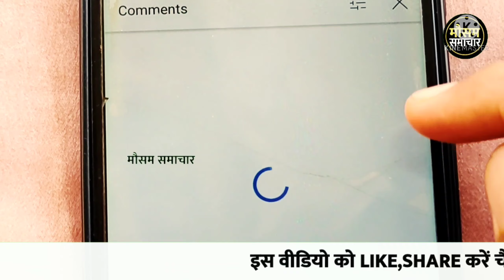आज 12 मार्च 2022 का मौसम, mosam ki jankari March ka mausam samachar aaj weather news,monsoon 2022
आज 12 मार्च 2022 का मौसम, mosam ki jankari August ka mausam samachar aaj weather news, monsoon 2022 news

rajasthan today weather राजस्थान मौसम जानकारी 12 March  mausam khabar मौसम विभाग 12 मार्च mousam ki jankari, mousam today, 12 March 2022 aaj ka mousam

weather forecast March 12 vigorous northeast monsoon over ap and tamil nadu, heavy rains expected

आज बिहार का मौसम कैसा रहेगा, 12 March bihar ka mausam, bihar mein 12 March weather, bihar weather 12 March today,   tarikh ka mausam, aaj ka mosam,  tarikh mausam, rajasthan mausam 12 February, up mausam 12 February, bihar mausam 12 February

12 March मौसम पूर्वानुमान, इन राज्यों में तूफान के साथ होगी बारिश, 12 March weather, aaj na mausam

12 March aaj ka mousam | आज का मौसम |  सर्दी का मौसम | daily weather news

सम्पूर्ण भारत का 12 मार्च, 2022 का मौसम पूर्वानुमान

12 मार्च का मौसम jankari कश्मीर और हिमाचल में अब शुरू होगी बर्फबारी, तमिलनाडु और आंध्र प्रदेश में भारी वर्षा

rajasthan mausam 12 March 2022 मौसम जानकारी

12 March mausam राजस्थान मौसम विभाग 12 मार्च weather satellite राजस्थान मौसम जानकारी  12 March 2022 12 March 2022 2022. weather forecast 2022. weather report  . weather today 2022 . weather forecast india 2022. rain weather 2022. मौसम समाचार 2022. मौसम विभाग 2022. आज का मौसम कैसा रहेगा 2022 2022. आज के मौसम का हाल 2022. मौसम की जानकारी  . आज का मौसम कैसा रहेगा  . मौसम का हाल  . कल का मौसम कैसा रहेगा  . कल के मौसम का हाल .haal bataye . mausam vibhag chetavni

weather forecast March 12 : northeast monsoon to get intense

punjab mausam 12 March 2022

skymet weather report 12 March 2022 12 मार्च का मौसम: दक्षिण में मिनी मॉनसून सक्रिय, पूर्वोत्तर व उत्तर भारत के पहाड़ों पर वर्षा का अनुमान

. mausam vibhag bhayankar chetavni . आज का हाल बताइए  कल के मौसम का मिजाज . high alert aaj ke mausam ka mizaaj 12 March 2022,  tarikh ka weather

मौसम विभाग समाचार  12 मार्च, आज मौसम की जानकारी, मौसम की जानकारी मध्यप्रदेश, आज के मौसम की जानकारी वीडियो, मौसम चेलावास 12 मार्च

delhi ncr pollution report 12 March 2022

12 March  ka mausam samachar

bihar ka mausam 12 March

12 March weather forecast | weather forecast  hours | satellite weather | skymet | imd | mosam | rain

पंजाब, हरियाणा, दिल्ली-एनसीआर, उत्तर-पश्चिमी उत्तर प्रदेश और उत्तर-पूर्वी राजस्थान में भी कुछ स्थानों पर हल्की से मध्यम वर्षा का अनुमान 12 मार्च के समय मे, हरियाणा दिल्ली 12 March मौसम पूर्वानुमान,भारी बारिश तूफान की चेतावनी,haryana weather, delhi mausam

jharkhand mausam 12 March ,   मौसम जानकारी 12 March mausam khabar राजस्थान मौसम विभाग 12 March